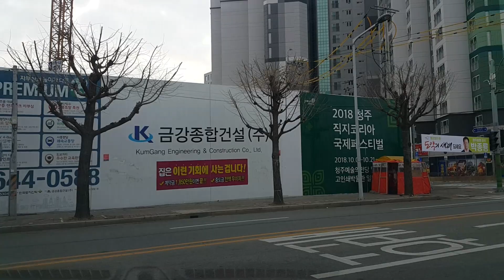central Cheongju to southern Ochang via Riverbed Road northbound 20190202 131644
[Driving in Korea]

청주 시내에서 오창 남부까지 하상도로 경유 북행.